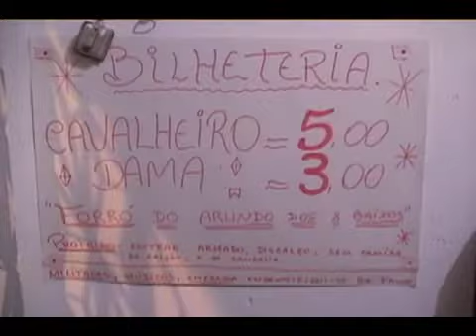Forró de Arlindo dos Oito Baixos 2001 part 1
I recorded this video as part of my ethnomusicological field research in Recife, Brazil. The Sunday night forró in the back yard of Arlindo's house in the Dois Unidos neighborhood of Recife was a gathering place for musicians and fans of traditional forró pé-de-serra. John Murphy